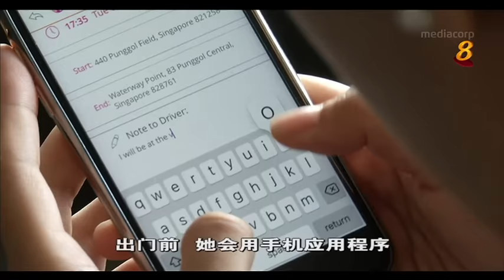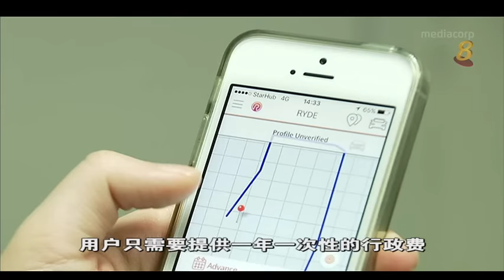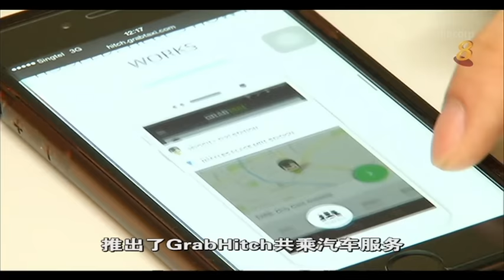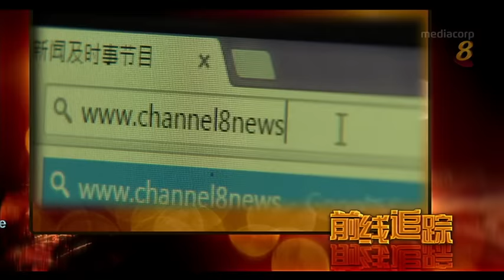共乘汽车服务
8/7/16 播出 本地的共乘汽车服务市场，竞争有多激烈？多人共乘一辆车，怎么给司机和乘客带来便利？本地乘客愿意尝试吗？